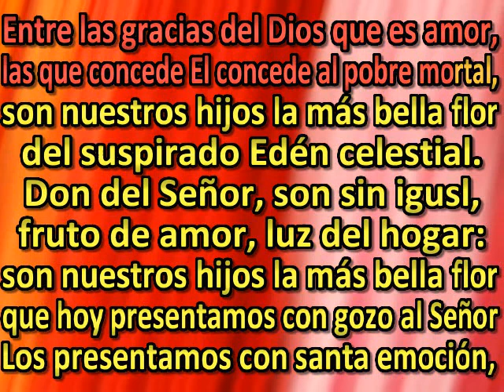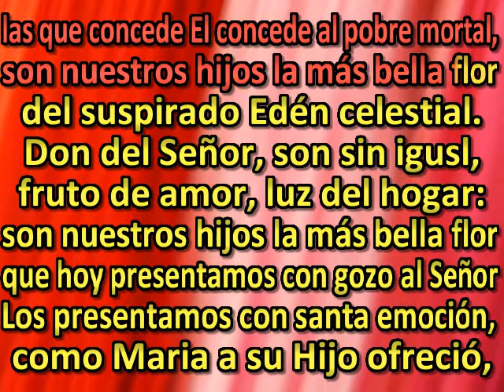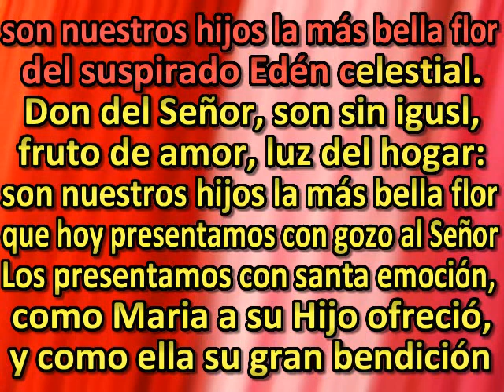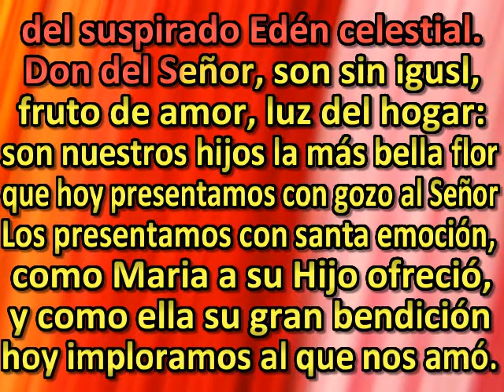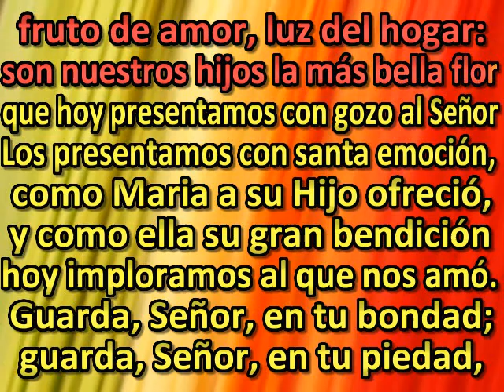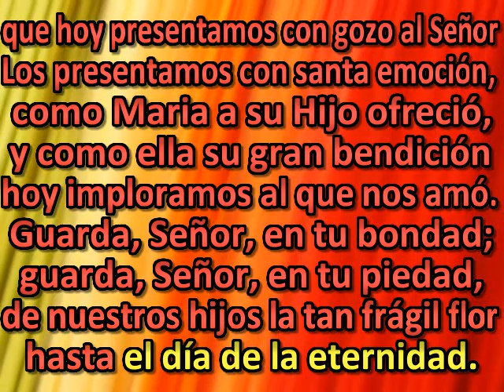Entre las gracias del Dios